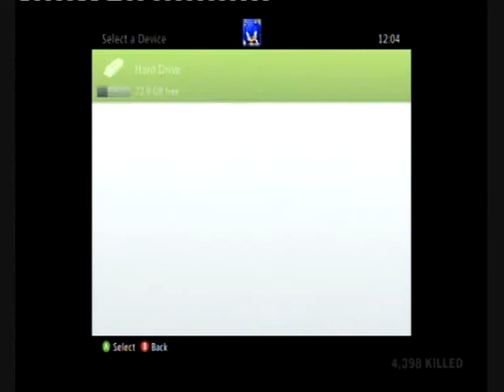Let's Play Dead Rising Part 42 - Snuff Shot J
We're off on to road to Overtime Mode!